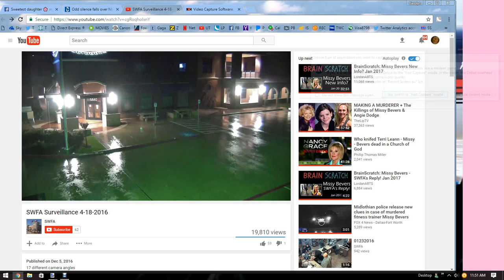Missy Bevers Slow Motion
End of SWFA video. Lit window in building someone passes. Window in car appears down can see arm turning steering wheel.